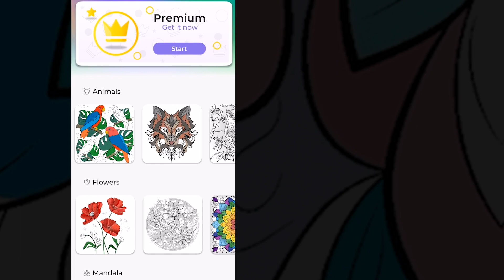Jogo para telemóvel ArtVentures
Liberta o teu artista interior: Mergulha no mundo colorido!